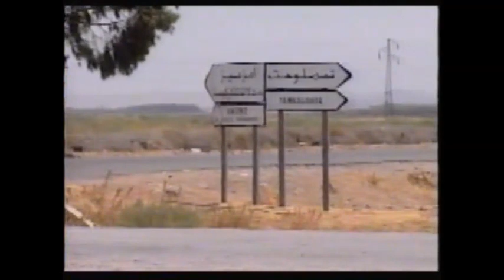Documentaire sur GNAWA A Bakbou a Tamaslohte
Documentaire : Le Bal des génies